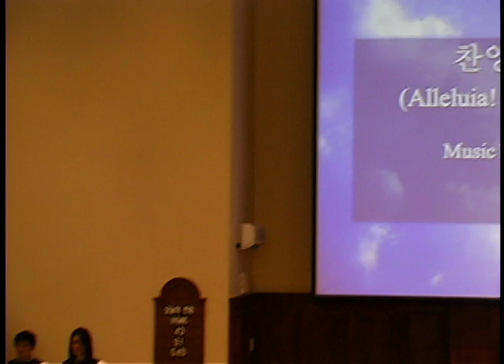케임브리지 한인교회 성가대 찬양 [6/24]